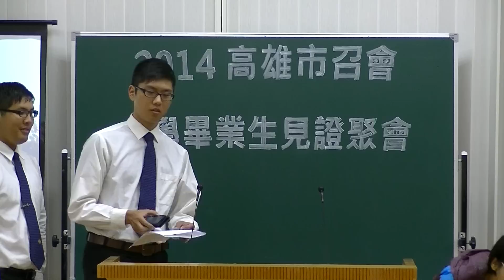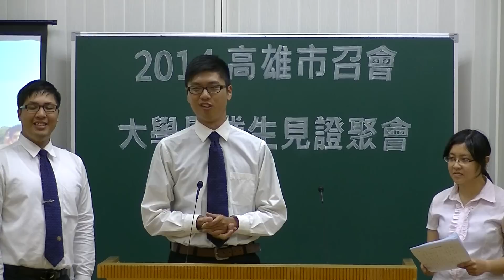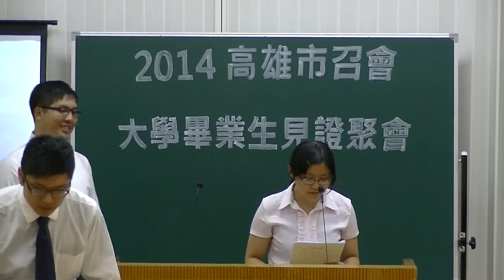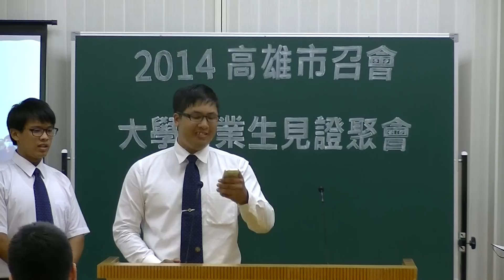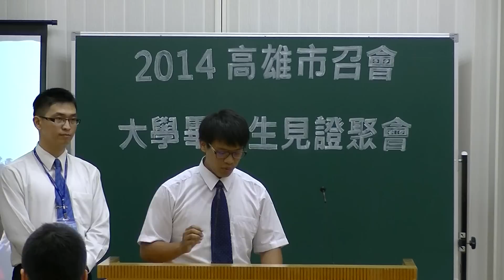2014/06/08 高雄市召會大專畢業生聚會 Part 1